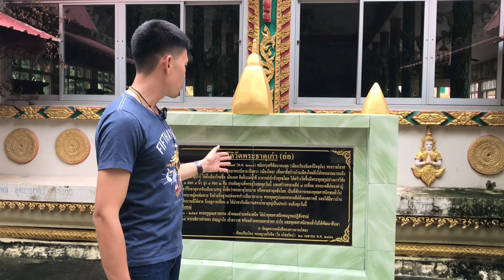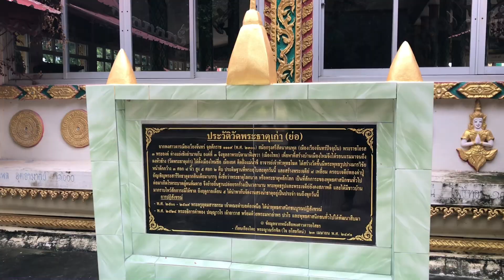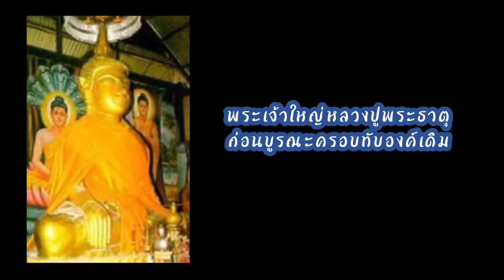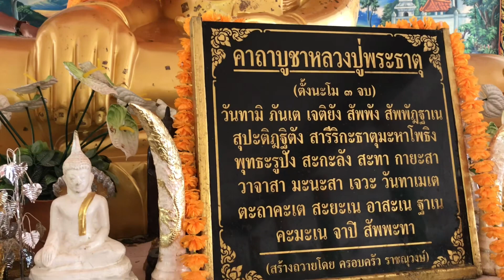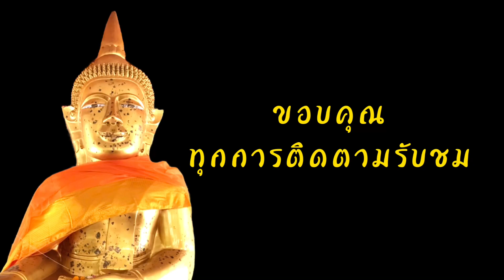ตำนานพระธาตุคำบุโลกกบาล และพระเจ้าใหญ่หลวงปู่พระธาตุ